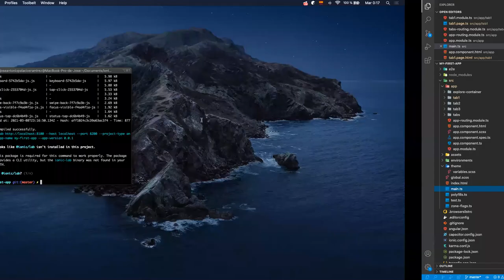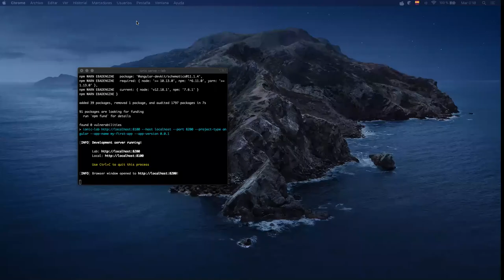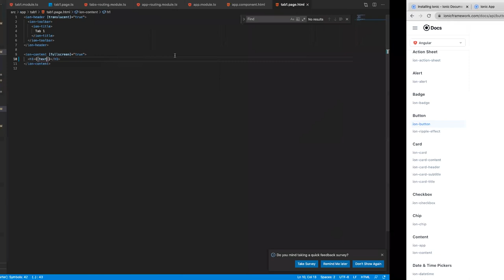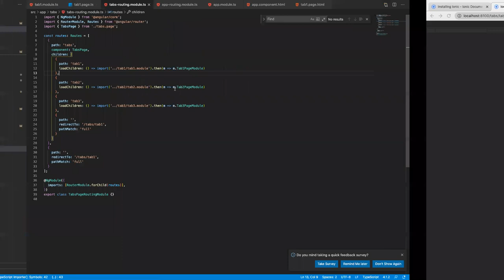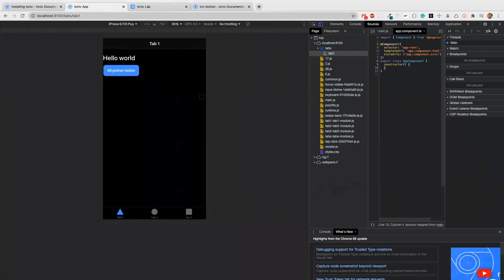Introducción a Ionic - Ionic Lab